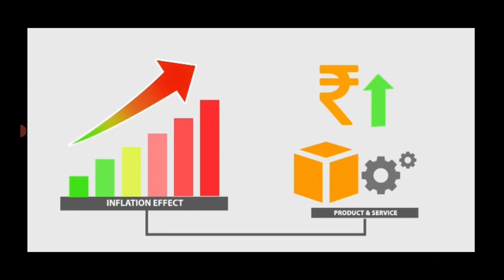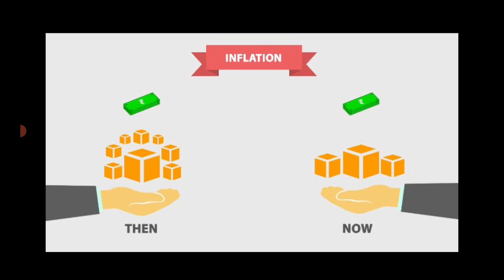Share Market Basics for beginners | share market kya hai | share market kya hota hai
share market
share market basics for beginners in hindi full course
share market basics and fundamentals
share market app basics for beginners
share market all basics
share market all basic knowledge